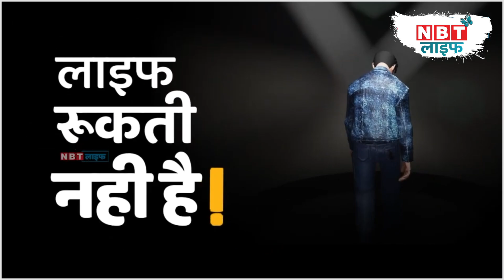Love Proposal Rejection, How To Handle: प्यार में मिले रिजेक्शन तो कैसे करें रिएक्ट | NBT Life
How to react and handle yourself in case of love proposal rejection ? Here are few useful tips to overcome and get back on track.

प्यार में मिले रिजेक्शन तो कैसे करें रिएक्ट ? अपनाएं ये टिप्स एंड ट्रिक्स और जीवन को फिर से लाएं पटरी पर।